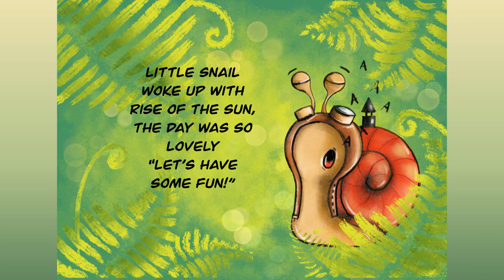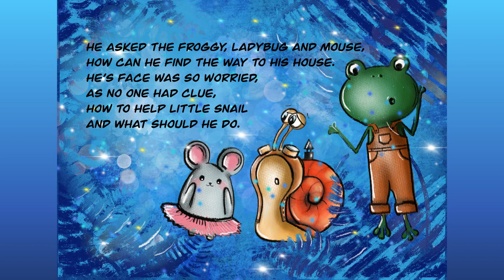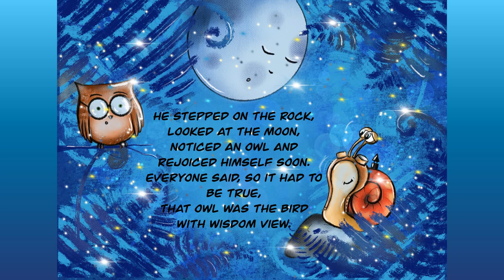Snail the Wanderer- rhyming story/ Children's read-aloud story with illustrations/ Moral story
Dear children,
today I invite you for a hike in the forest in the company of our hero - the snail. Find out who will he meet on his way and what adventures await him. It seems the snail will also have a problem ... will you help him solve it?
Beautiful illustrations paint the fairy-tale world of a snail.
So seat comfortable and use imagination- your magical vehicle- to join it.